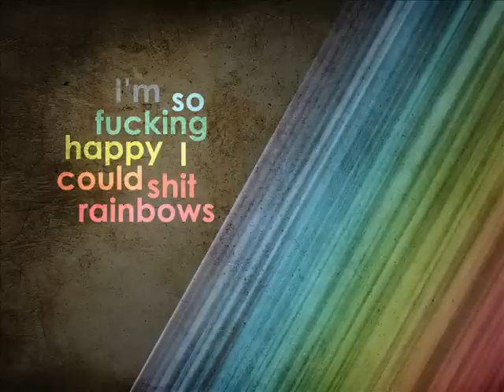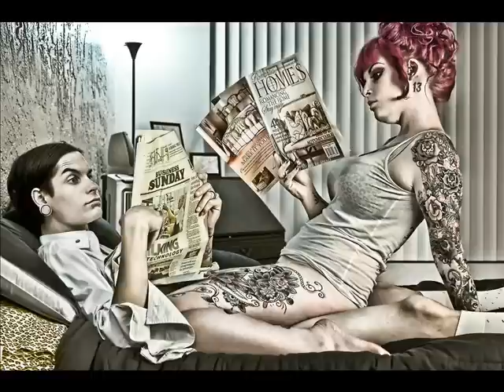Adam Beyer - Something Good To Die For